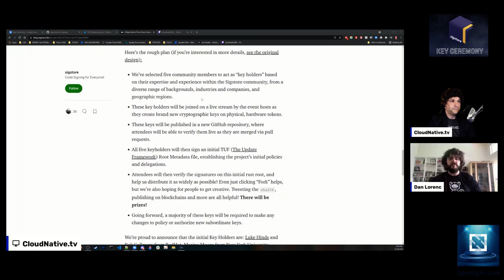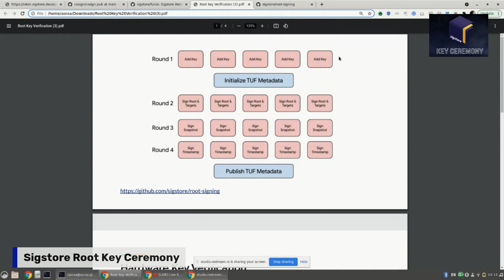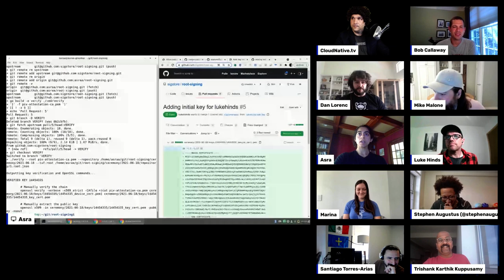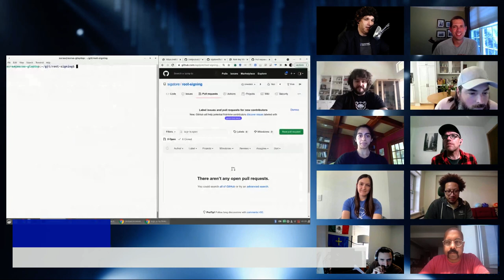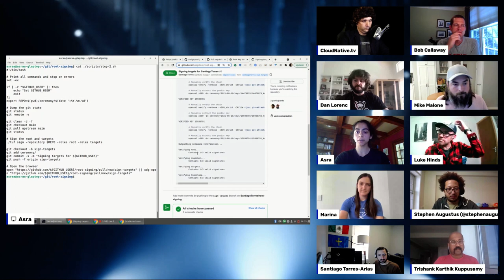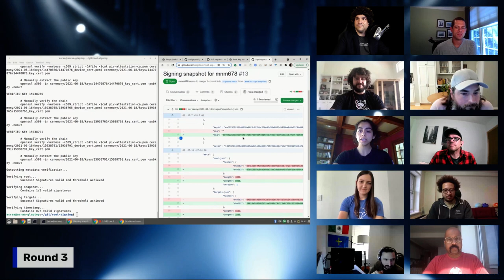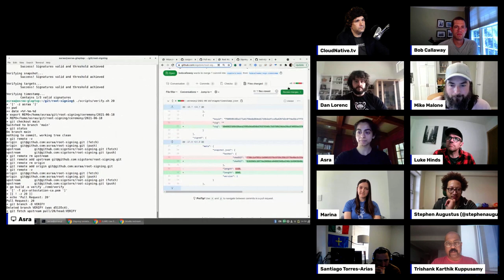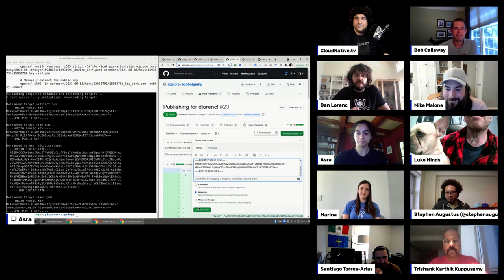Spotlight Live - Sigstore Root Key Ceremony